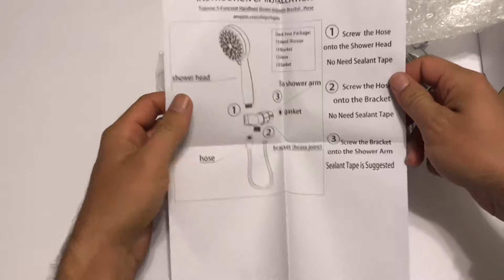Premium 5-Function Handheld Shower Head with 60'' Hose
SHOWER HEAD: 4'' Face, Chrome Finish, 5-Function Spray
BRACKET: Angle Adjustable, Brass Joint Ball, Gasket Insert
SHOWER HOSE: 60'' Length, Stainless Flexible,Chrome Finish
WHAT'S IN PACKAGE: 1 x Handheld Shower Head , 1 x Hose , 1 x Bracket , 1 x Tape
INSTALLATION TIP: Screw All Parts Together, ONLY USE Sealant Tape on Thread of Shower Arm, NO-NEED Tape for Hose and Shower Head !